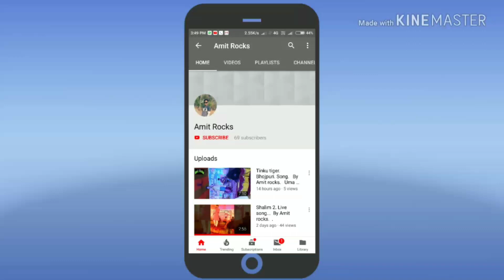Chandni Singh hit Bhojpuri stage show// Chandni Singh...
Chandni Singh stage show morbey.